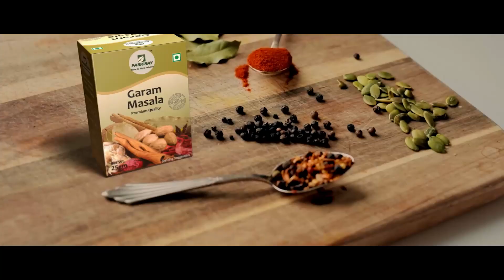ଭୁକିଲା କୁକୁରଠୁ ଆରମ୍ଭ କରି ଭିନ୍ନ ଭିନ୍ନ ଭଏସ କରି ଲୋକମନଙ୍କ ମନ ଜିତୁଛନ୍ତି ରୁଦ୍ରମନ